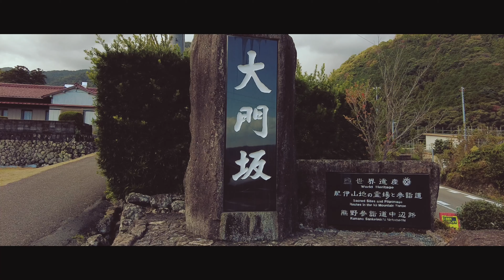[4K]熊野古道 大門坂を歩く Walking in Daimonzaka Kumano Kodo Japan 2020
世界遺産「熊野古道　大門坂」

熊野古道大門坂の石段は約650m続く那智山への参道だと言われています。有名なのが入口近く聳え立つ樹齢800年の夫婦杉があります。写真でよく見る大門坂もこの夫婦杉がよく載っています。「大門坂」名前の由来は遥か昔に大きな門があったのでこの名前が付いたそうです。今回は大門坂の坂上まで散策しました。

World heritage "Kumano Kodo Daimonzaka"

The stone steps of Daimonzaka on the Kumano Kodo are said to be the approach to Mt. Nachi, which continues for about 650m.  One of the most famous is the 800-year-old couple cedar that rises near the entrance.  Daimonzaka, which you often see in the photo, also has this couple cedar.  The origin of the name "Daimonzaka" is said to have been given because there was a large gate long ago.  This time I took a walk to the top of Daimonzaka.

2020/11撮影